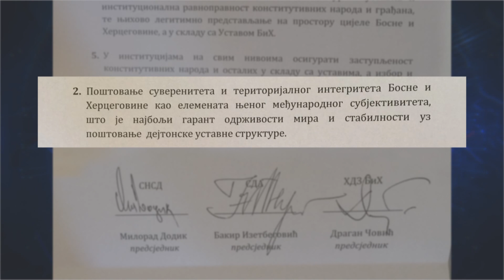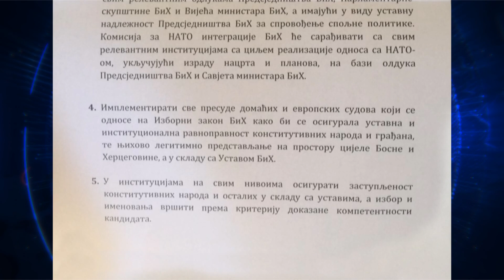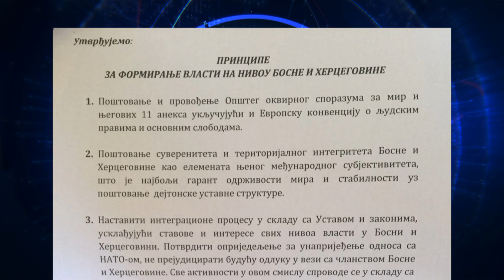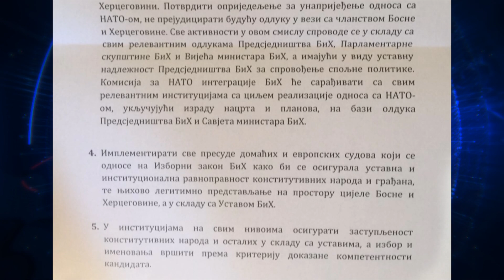Principi o novoj vlasti - Dodik Izetbegovic Covic ( BN TV 2019) HD